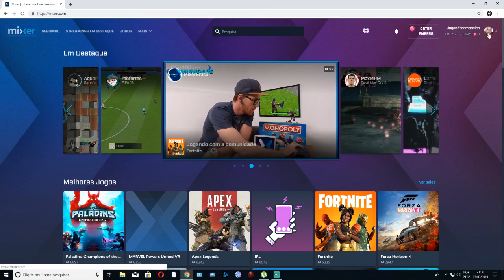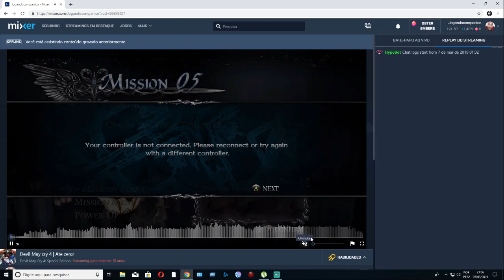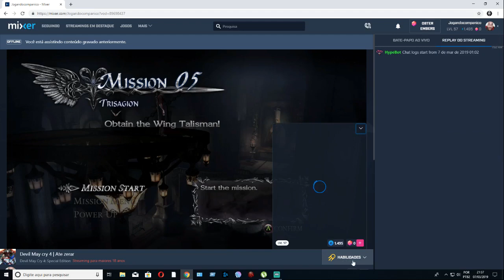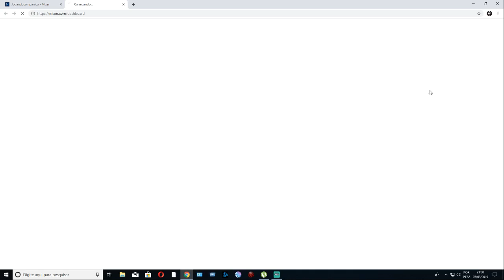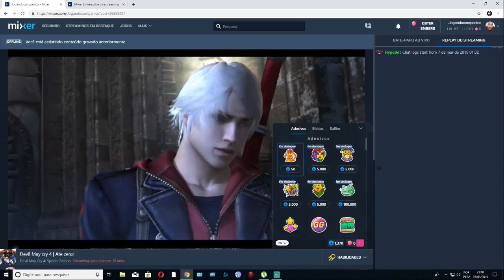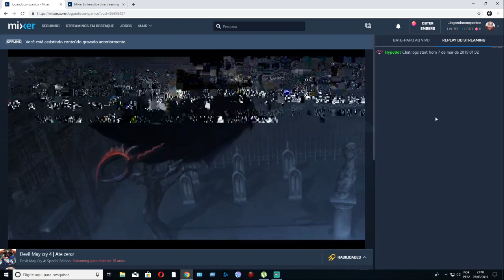PROMOÇAO PARA INSCRITOS LA NO MIXER + TUTORIAL COMO FUNCIONA A PLATAFORMA